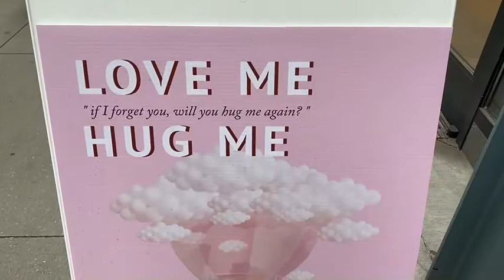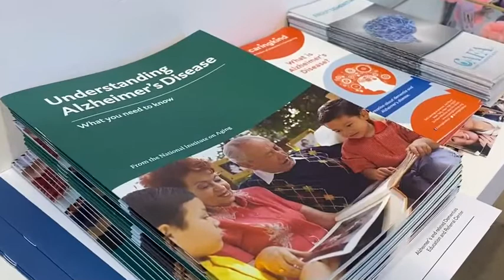TK On Demand: Love Me Hug Me Pop Up Shop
Love Me Hug and presents 7 rooms across over 2,500 square feet space. The scenes in the exhibition emphasizes issues of Alzheimer’s disease for the younger generation in an immersive way.